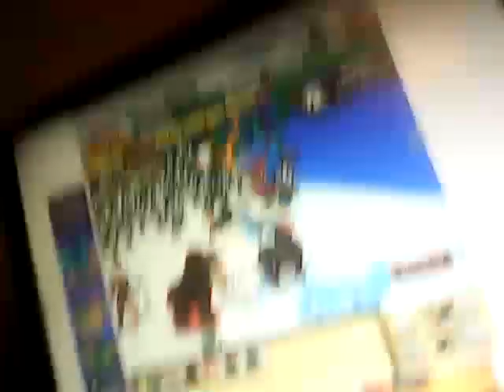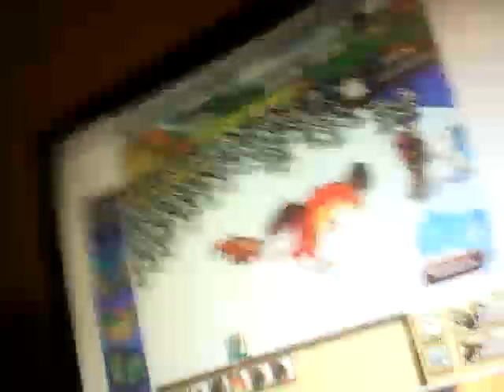Social Empires:Episode 4 The mission pt 2